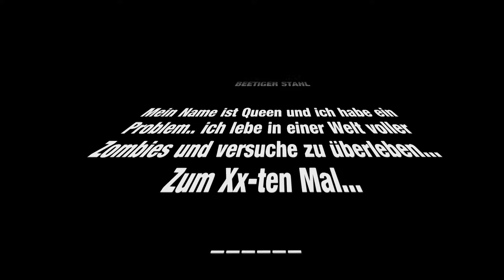7 Days to Die ALPHA 16 - Let's Play #26 - Beetiger Stahl [DE/PC/HD]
LET'S PLAY
7 DAYS TO DIE
ALPHA 16
EPISODE XXVI
BEETIGER STAHL

Mein Name ist Queen und ich habe ein Problem.. ich lebe in einer Welt voller Zombies und versuche zu überleben... Zum Xx-ten Mal...

Eine produktive Nacht, oder?